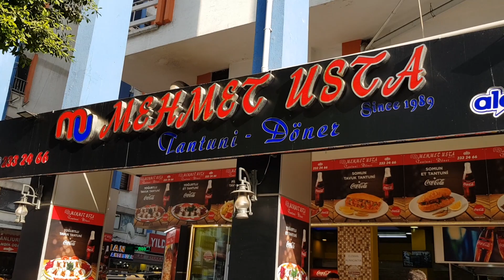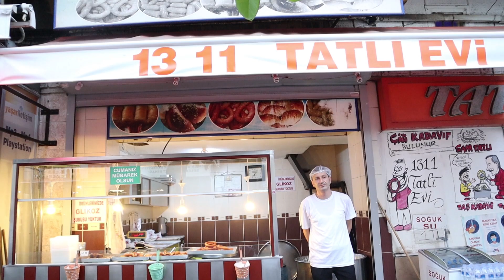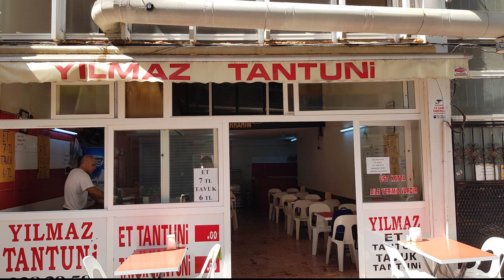Mersin'de Ne Yenir? Sokak Lezzetleri | Tantuni | Kerebiç | Şıralı Börek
Hepinize merhaba arkadaşlar videoma hoş geldiniz, Ben Mücahid. Bu videoda ilk defa gittiğim Mersin'in lezzetleri peşinde koşuyorum. Bu gezimde dikenli incir, meyan kökü şerbeti, tantuni, kerebiç, şıralı börek, künefe, taş kadayıf, bici bici ve humus yedim. Lezzet dolu bir gezi oldu oldu benim için.
Eğer yemeyi unuttuğumu veya atladığımı düşündüğünüz bir şey varsa yorumlarda belirtmeyi unutmayın.
İyi Seyirler!

Mersin'de Ne Yenir?